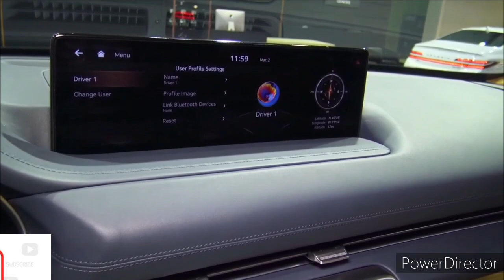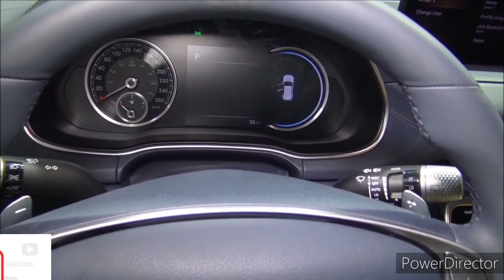2021 Genesis GV80 3.5T Prestige ($71,795) - Interior, Exterior and Design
FIRST LOOK: 2021 Genesis GV80 SUV REVIEW

2021 Genesis GV80 | First Look

Genesis GV80 2021 on the road! We drove the 1st rear wheel driven SUV from the Genesis to the limit!

FIRST GENESIS SUV - 2021 Genesis GV80 Interior&Exterior First Look (5&7 Seat Configuration)

The SUV Lexus Should Have Built | 2021 Genesis GV80

Is the ALL NEW 2021 Genesis GV80 luxury SUV of the Year?

The New 2021 Genesis GV80 Proves You Don't Have To Be Crazy Rich to Be Crazy Cool!

Fledgling luxury carmaker Genesis has proven that it is quite capable of challenging European and Japanese luxury brands and now it's getting into the premium SUV game with the 2021 GV80. The GV80 takes on the BMW X5 and the Mercedes-Benz GLE-class. Genesis's first SUV is powered by a standard turbocharged four-cylinder or a twin-turbo 3.5-liter V-6 engine; rear-wheel drive will be standard and all-wheel drive will be optional. We've only driven a Korean-spec GV80 so far, but we can report that the SUV provides both agile handling and a serene ride.

The GV80 is a brand-new entrant into the mid-size luxury SUV marketplace. It will go on sale in summer 2020 as a 2021 model.

2.5T: $49,925

2.5T Advanced: $53,825

2.5T Prestige: $58,075

3.5T: 60,175

3.5T Advanced: $65,375

3.5T Prestige: $71,795

2021 Genesis GV80, Genesis, GV80, 2021, Rolls-Royce, Hyundai, GV80 Review, Genesis GV80 Review, SUV, Reviewed, Crossover, Luxury Genesis, The Fast Lane Now, TFLnow, car, cars
Genesis, Genesis GV80, SUV, luxury suv, hyundai, genesis suv